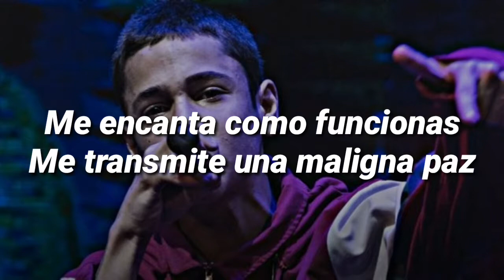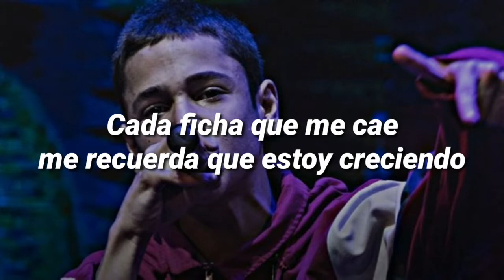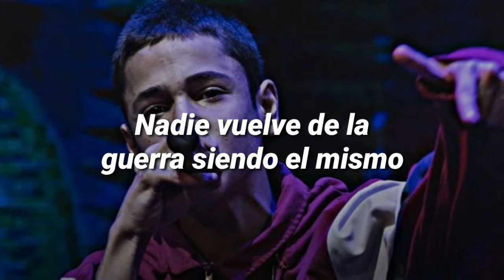Replik - Amalgamemos ( Letra - Lyrics )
[Letra de "Amalgamemos"]

[Intro]
Yeah, ah
Te vas a morir

[Verso 1]
Me encanta como funcionas
Me transmite una maligna paz
Esto va bien pero va para mal
Villano o heroe son lo mismo cambiando el disfraz
Ah, ah
Breaking Bad
Always fucking Jax
Open mic
Siempre abierto como un open 25
Con gente loca pero pensante y leal
Todo ser racional racionaliza el pan, ah
Te quiero llamar
Pero en el infierno no hay señal
Mi madre no dio a luz, dio a oscuridad son
Ahora pudro todo lo que toco
Pero si no me aceptan como soy me importan poco
Ah
Odio broto
En este mundo roto
No quiero morir temprano pero tarde tampoco
Sigo focus
Enseñando fuck you
Desgarrando folios
Y extrañando a los que odio
Esto no es pa' que te cebes, es pa' que me entiendas
Una canción de cuna que hace que no duermas
Lo piden prestado aunque lo tengan
Escarbo en mi filosofía hasta comprenderla

[Estribillo]
Vivificando el sentimiento unimental
Amalgamemos mas
Amalgamemos mas god
Amalgamemos mas
Amalgamemos mas god

[Verso 2]
Riesgos
Temblor
Son bombas de estruendos
Oh, guardo recuerdos
Rasgo cuadernos
Descargo incendios
Dios merece ir al infierno, oh
Revitalizo mis conceptos
Cada ficha que me cae me recuerda que estoy creciendo
Eterno retorno al templo
Del bailongo, el tango
El charango, himno del armonicismo
Oh, afirmo mi personalismo
Calibro mi Wisdom y abro mi suprematismo
Travesía tormentosa en la cual no me rindo
Nadie vuelve de la guerra siendo el mismo
Dialogismos en noctambulismos un domingo
Debates largos olvidando el peligro
Ese ogro negro
Del sistema que te quema en los escombros del averno
Trastornos

[Puente]
Rock the world, Rock the world
Say Rock the world, Rock the world
Say Funk the world, Funk the world
So fuck the world, Fuck the world

[Estribillo]
Amalgamemos mas
Amalgamemos mas god
Amalgamemos mas
Amalgamemos mas god